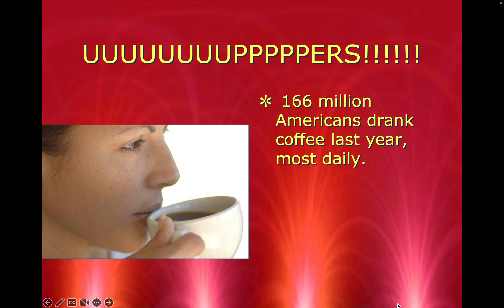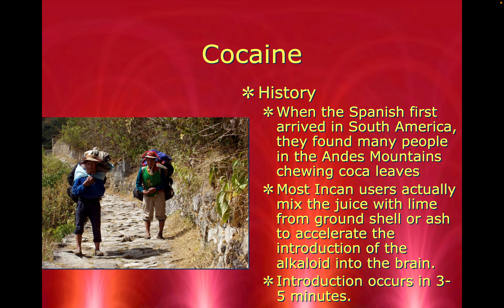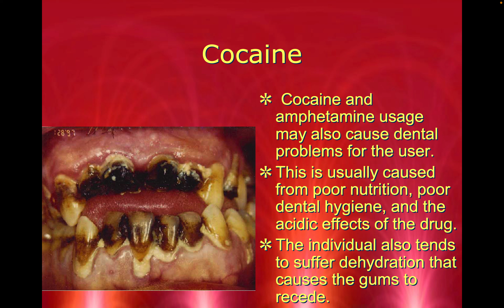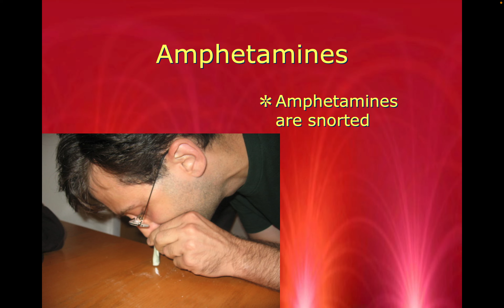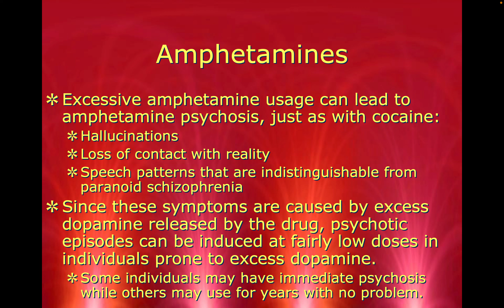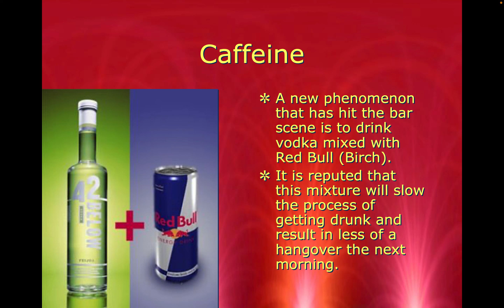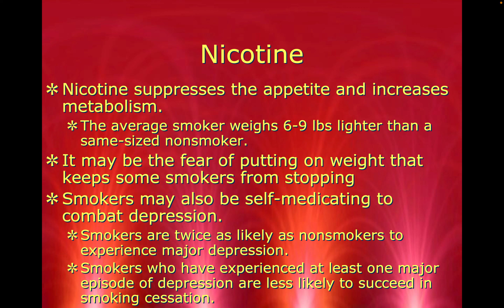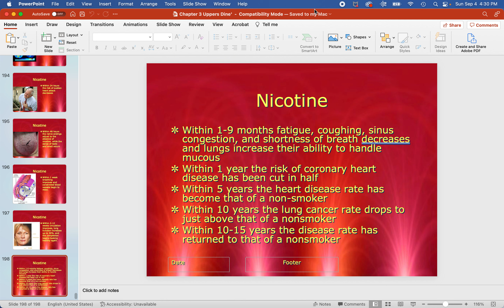Drug Use and Abuse Chapter 4